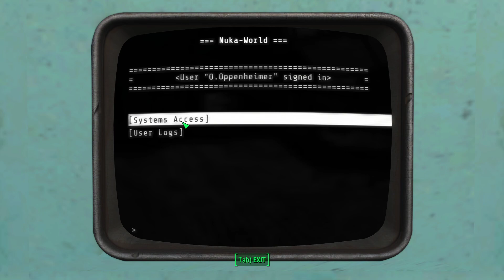Fallout 4 Survival Permadeath - No Stealth, VATS, or Power Armor Part 43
I cut out about 10 minutes of me searching for the ammo I dropped at the end of the last video. Long story short, it's gone. After upgrading the problem solver and buying some more ammo, it's time to take over the first Nuka World area, Kiddie Kingdom.